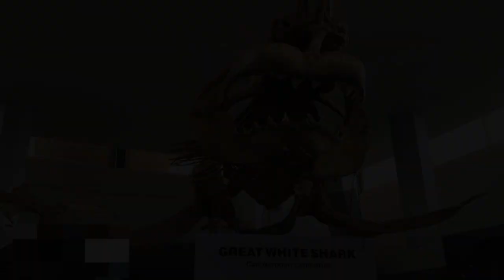Something Found Mysterious At The Bottom of Indian Ocean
youtube search:-
megalodon video
sea monster
monsters
ocean video
south dubbed movie in hindi
hindi movies
pathaan full movie
2023 republic day video
republic day parade
comedy videos
sarkari naukri form
how to fill form
ship videos
worlds biggest ship video
worlds first
megalodon mystery
megalodon teeth